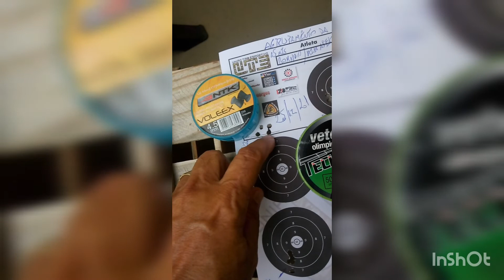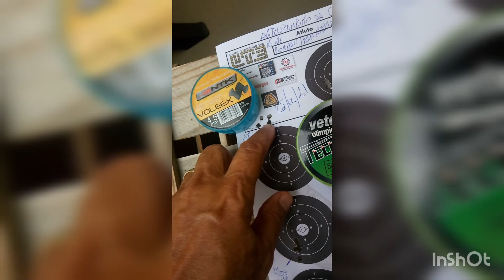Carabina Cometa Galaxy 220 4.5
Conheça um pouco mais sobre a Cometa 220 no calibre 4.5